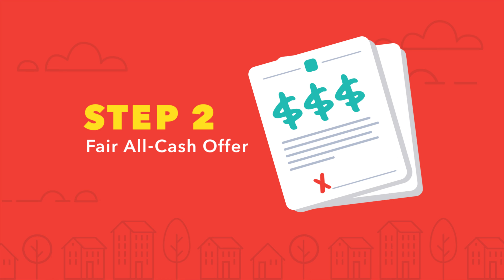Sell your house with ease with our proven 3-step process.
With over 25 years of expertise, we’ve honed our process to make it convenient and simple. In just three easy steps, you can move from a no-obligation consultation to a swift closing, often in as little as three weeks. We strive to provide support and guidance, ensuring that the selling process is more straightforward than you ever envisioned. Explore the simplicity of selling your house quickly.